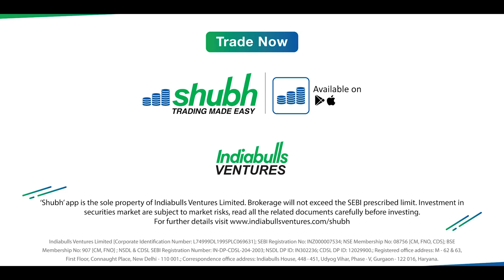Ease of trading with Indiabulls Shubh App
Watch how Asim Juneja, founder of adigitalblogger sees Indiabulls Shubh App as a proposition in terms of low cost.